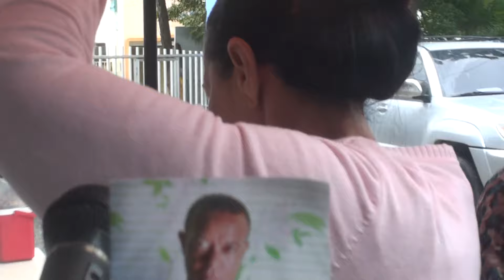DOÑA CARMEN DENUNCIA QUE SU HIJO DANNY DE 34 AÑOS ESTA DESPARESIDO